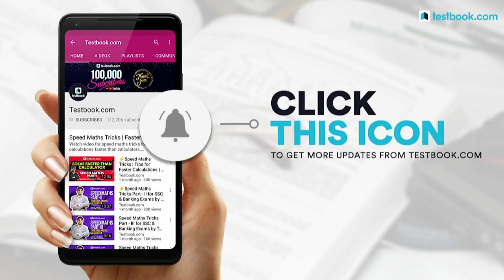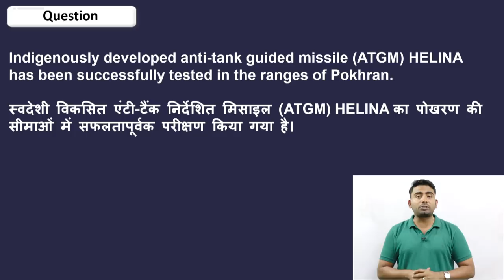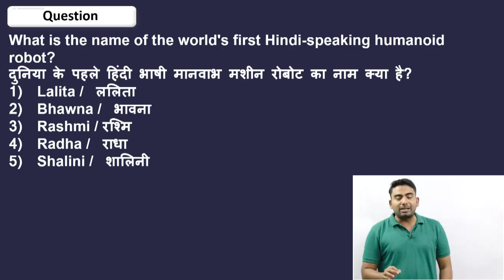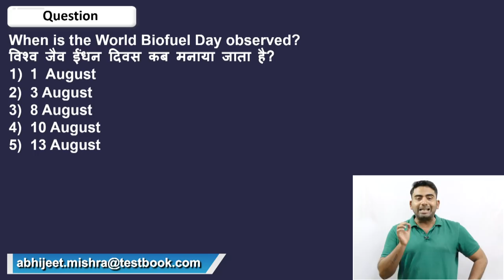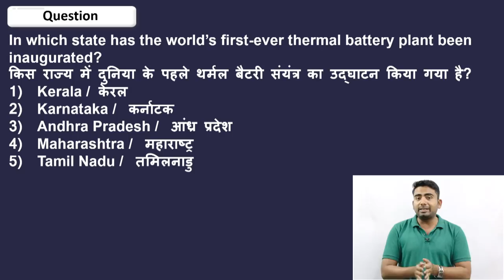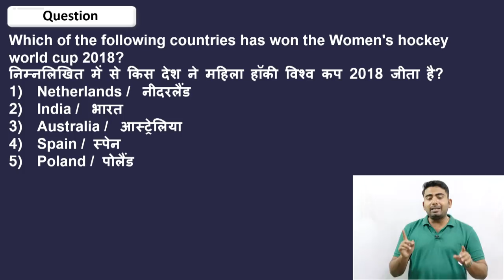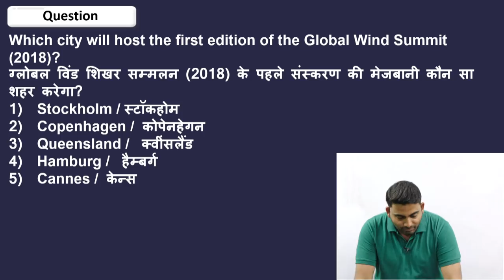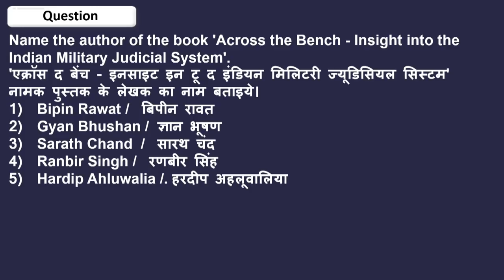Railway Group D General Awareness by Abhijeet Sir | रेलवे RRB Group D 2018 Crash Course Day 7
Watch this video on RRB Group D Crash Course everyday @9:30 am from Monday - Saturday and get the most expected 1500 Questions that will sure short come in Railway Group D Exam. Excel in each section by studying with Abhijeet Sir / Shefali Ma'am for GA/GS, Utkarsh Sir for Maths & Sachin Modi Sir for Logical Reasoning. Only 1041 Questions Left! Do Watch the Previous Day Classes to get Full Knowledge!

~ Read More about RRC/ RRB Group D Exam on Testbook Blog

~ Click here to solve Railway Group D Free Tests now!

RRB ALP CBT 2 Crash Course (for Part A) @Rs. 999/- only. Learn from real experts

Class Schedule for 3rd December 2018

7:30 AM - 3rd December Current Affairs
8:30 AM - Canara PO | IBPS SO Reasoning Class
9:30 AM - Canara PO | IBPS SO English Class
10:15 AM - Canara PO | IBPS SO Quant Class
11:30 AM - RRB ALP CBT Live Test
1:00 PM - Vocab Speed Quiz
4:45 PM - SSC English Class
5:30 PM - SSC & RPF Reasoning Class
6:15 PM - SSC & RPF GS Class
7:00 PM - SSC & RPF Quant Class